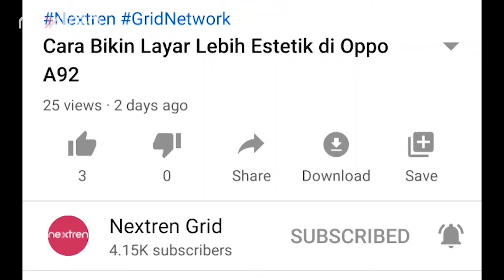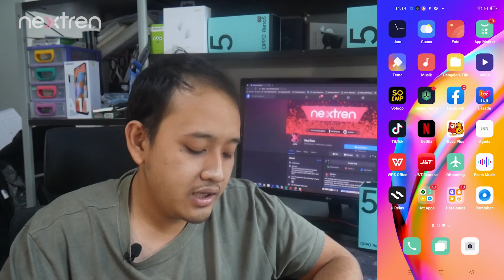Cara Aktifkan Game Floating Window di Oppo Reno5 F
Nextren.com - Salah satu fitur keren yang ada di Oppo Reno5 F adalah hadirnya game floating window

Dengan fitur ini, kita bisa menampilkan tampilan game sambil membuka aplikasi lain secara bersamaan

Sehingga sangat memungkinkan bagi kalian yang ingin multitasking sambil bermain game